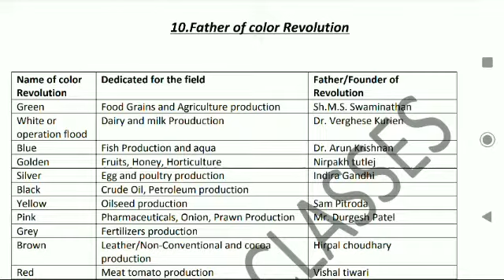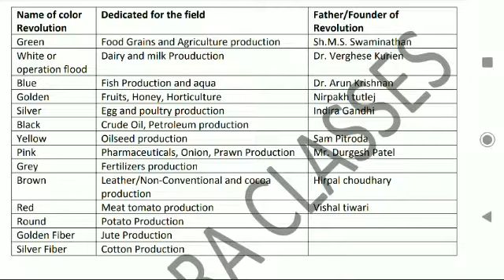Father of colour revolution456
Arora classes